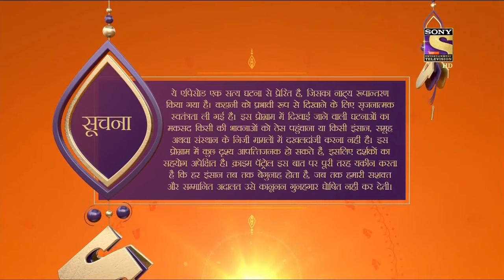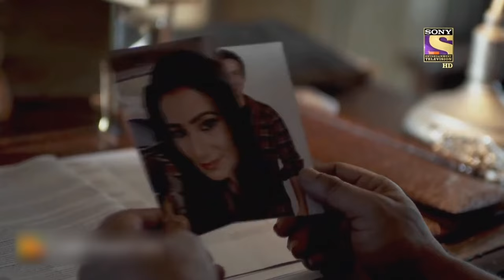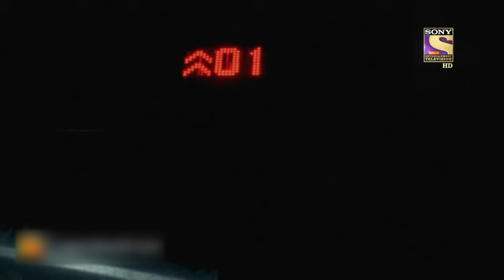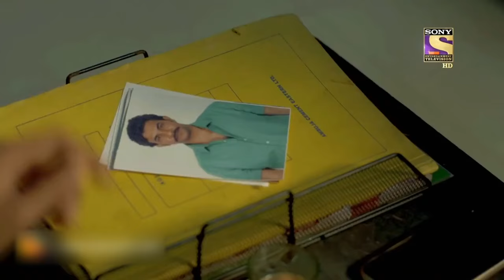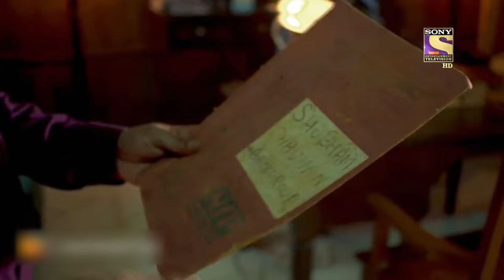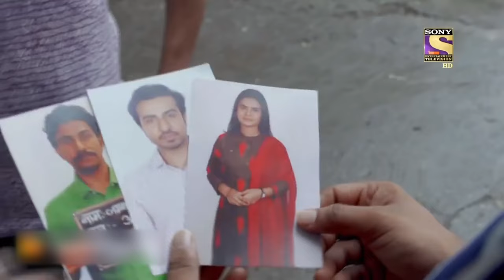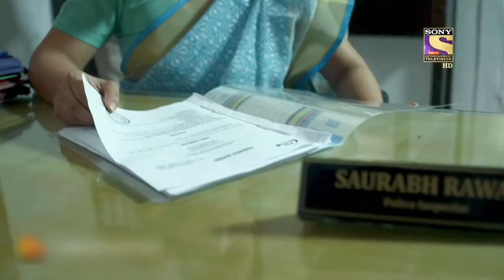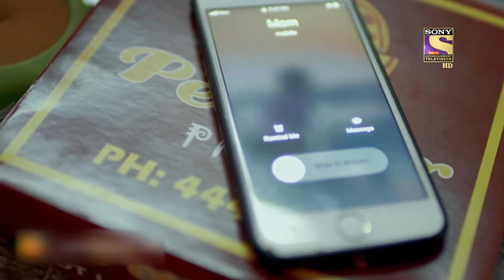The Tangled Case Of Tara | Crime Patrol | Inspector Series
Crime series will give you literal spine chills and cases turn out to be unbelievably accurate. From attacking innocents to bludgeoning them. Every case will ignite a fire, will put one in agony, and hunger for justice will prevail.

The story takes you through the cruel world of trafficking and betrayal. As the police try to investigate the case of missing Tara, the case gets further mudded by multiple factors. Will the knots of this case come undone? Will the police be able to reach Tara on time?

About Crime Patrol :
Crimes that tell us, we need to be careful, we need to be watchful. Crimes that tell us lives could have been saved. Every crime we hear of, either warns us to be careful or scares us, it could happen to us. Every crime ignites a feeling, 'It should not have happened. Would knowing the 'Why' behind a crime, help in stopping a crime from happening?' I don’t like how he looks at me, ' 'I don’t like how he/she is behaving, ' 'I think he/she is out of his/her mind, ' 'I think he/she has gone crazy'. That gaze, that quirky smile, that persistent stare which unnerves. It is difficult to understand the intentions but the hints are there. In a house a husband and wife argue, fight. A vessel comes flying, a glass breaks. The husband is angry and the wife is upset. That hatred, that ego. The distance keeps growing. It is difficult to comprehend the damage, but the cracks are there. Feelings… expressions. Misunderstood, unresolved callings of the heart. The cracks are there. Too wide to be missed. Yet when the heart takes over the mind, the outcome is a mindless tragedy. Crime Patrol - Satark Rahe will attempt to look at the signs, the signals that are always there before these mindless crimes are committed. Instincts/Feelings/Signals that so often tell us that not everything is normal. Maybe, that signal/feeling/instinct is just not enough to believe it could result in a crime. Unfortunately, after the crime is committed, those same signals come haunting.